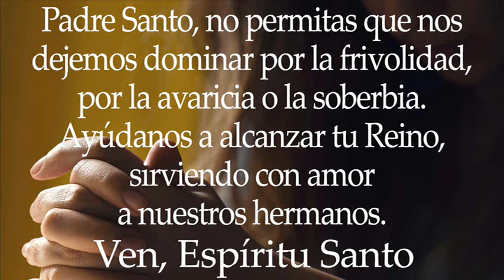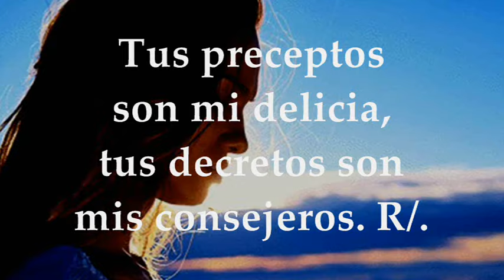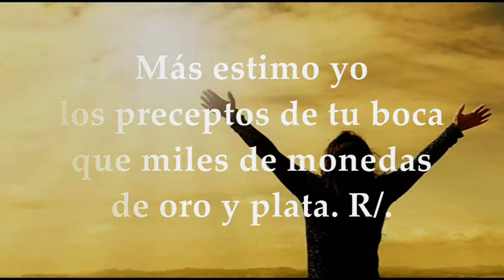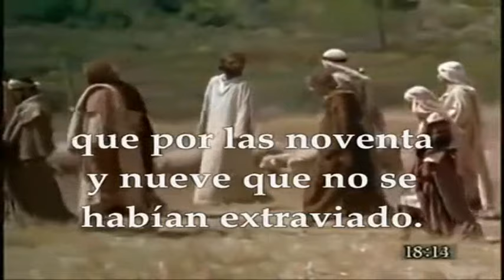EVANGELIO MARTES 13 DE AGOSTO DE 2024 | MATEO 18,1-5.10.12-14 | MARTES 19°SEMANA TIEMPO ORDINARIO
EVANGELIO Y LECTURAS EUCARISTÍA MARTES 13 DE AGOSTO DE 2024 MARTES DÉCIMO NOVENA SEMANA TIEMPO ORDINARIO CICLO B. Primera Lectura: Del libro del profeta Ezequiel 2,8–3,4 Salmo 118, 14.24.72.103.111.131 R/. ¡Qué dulce al paladar tu promesa, Señor!. Del santo Evangelio según San Mateo 18,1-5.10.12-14.